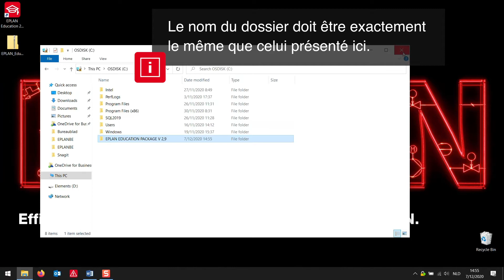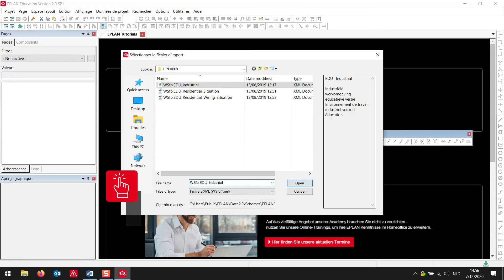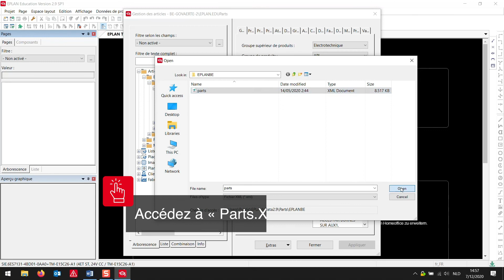Comment installer l’EPLAN Education Package ?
Vous souhaitez renforcer votre maîtrise d’EPLAN ? Téléchargez l’ensemble EPLAN Education Package. Cet ensemble contient différents projets conçus sur mesure pour les étudiants. Ce, aussi bien pour les applications résidentielles (branchements de l’éclairage) que pour les applications industrielles (branchements de moteurs, API et pneumatique). Vous pouvez ainsi préparer ou terminer vos travaux de chez vous !

Dans cette vidéo, nous expliquons comment installer l'EPLAN Education Package.